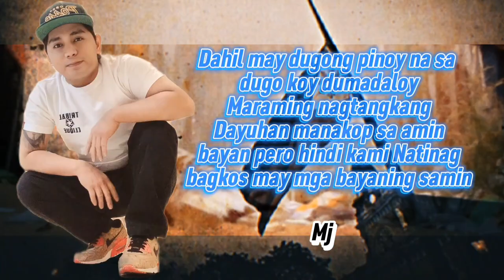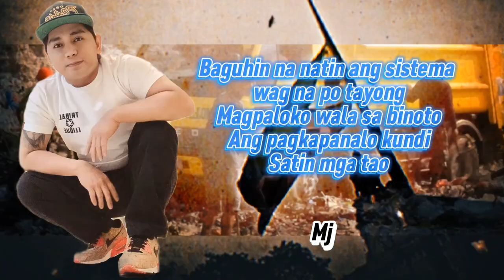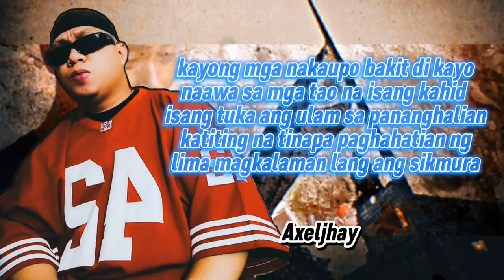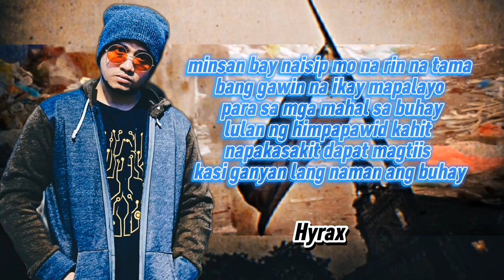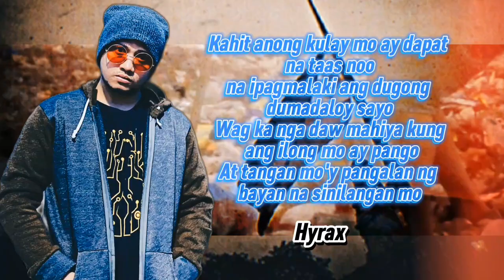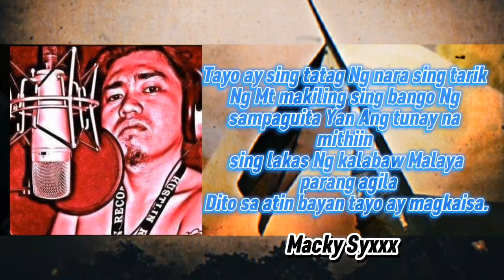PILIPINAS x Mj x Pytch x Axeljhay x Icy Strain x Hyrax x Macky Syxxx x Gilitero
Mixed And Masterd
By Macky Syxxx
of 187mobzta HUSLIN records
LYRICS VID BY Axeljhayy
@ 16th 29th Street Records

Artist
MJ
PYTCH
AXELJHAY
ICY STRAIN
HYRAX
MACKY SYXXX
GILITERO

Prod.by:Gimme.beat

16th 29th STREET RECORDS PAGE